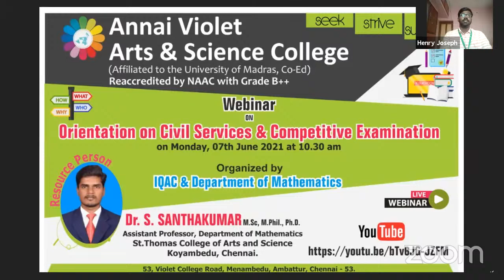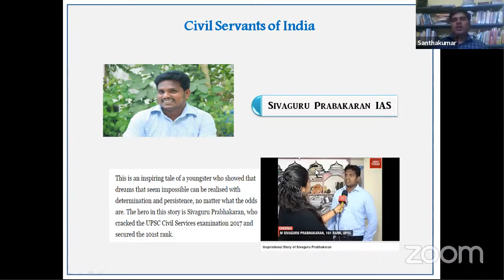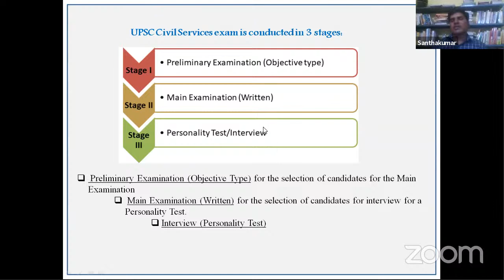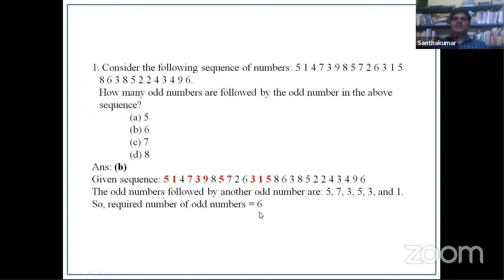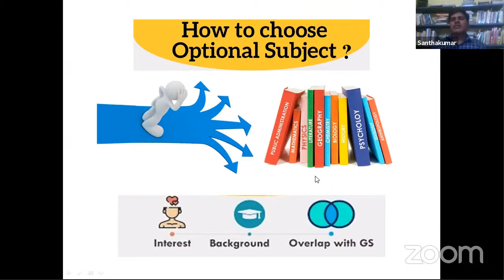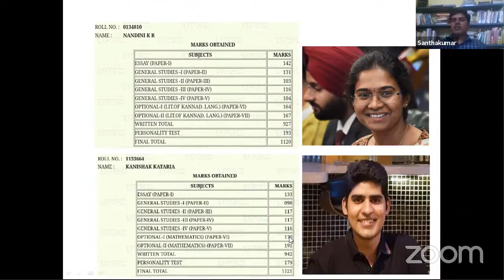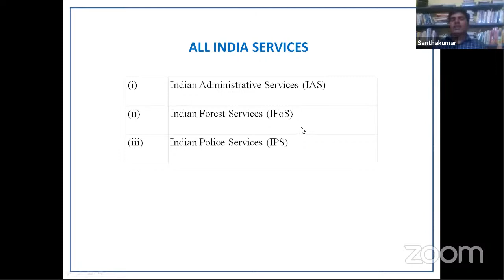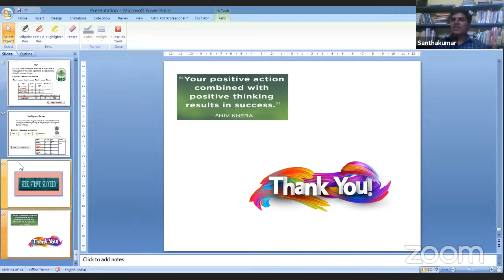Orientation on Civil Services and Competitive Examination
Organized By
IQAC & Department of Mathematics